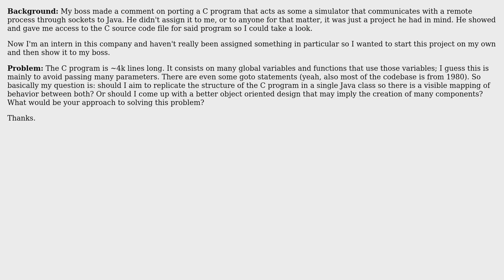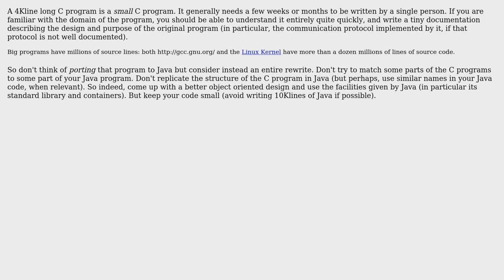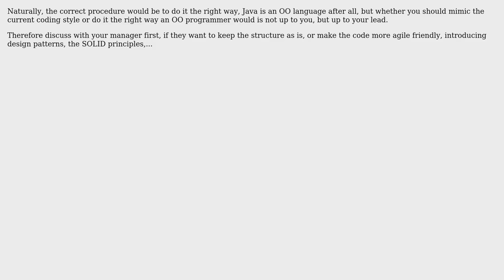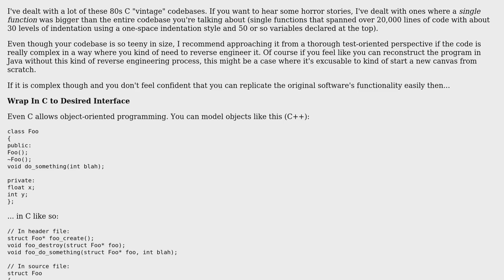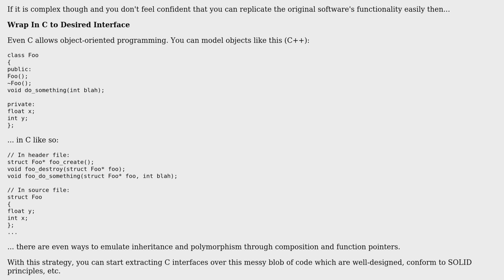Software Engineering: Design decisions while porting a non object-oriented C program to Java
With thanks & praise to God, and with thanks to the many people who have made this project possible! | Content (except music & images) licensed under CC BY-SA | Music | Images & others | With thanks to user probablynotfranco user OldCurmudgeon user John Bode user gnasher729 user displayName user Basile Starynkevitch user Andy and the Stack Exchange Network Trademarks are property of their respective owners. You are responsible for your own actions.